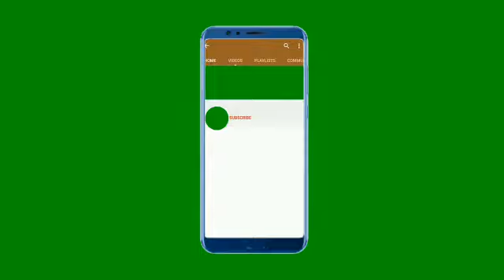How to Impress a Girl on Social Media | Whatsapp Online Video Chat